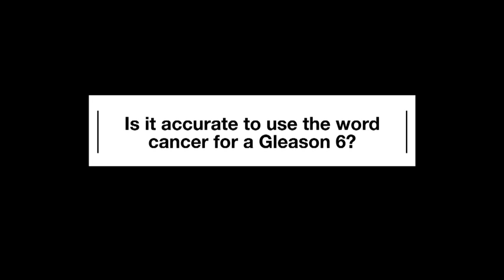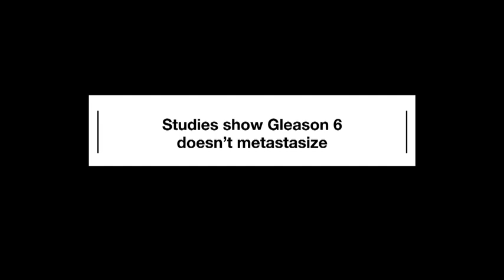Is it accurate to use the word “cancer” for a Gleason 6? | Mark Scholz #2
Mark Scholz, MD (oncologist), discusses the controversy over whether it is accurate to use the word “cancer” with Gleason 6.